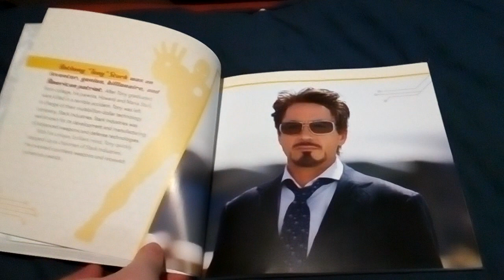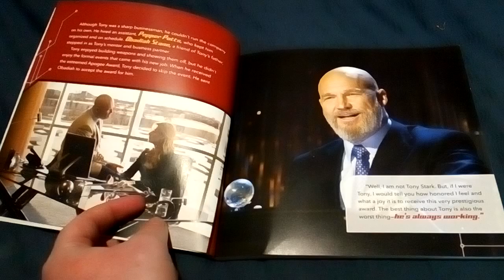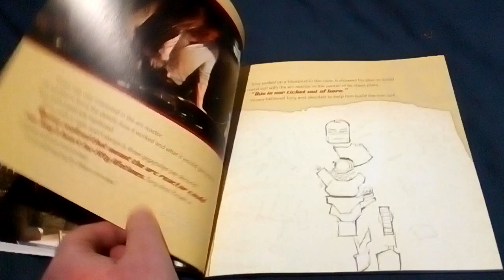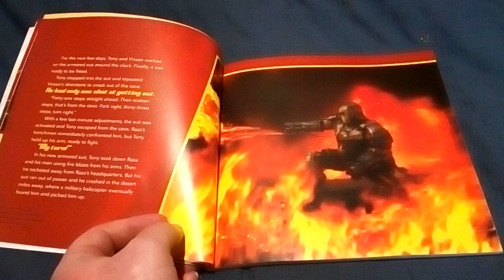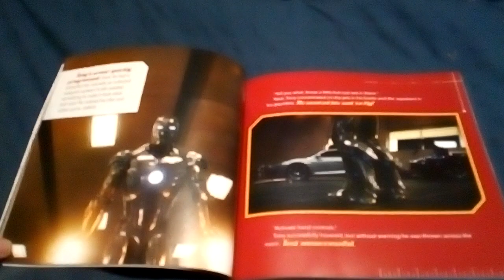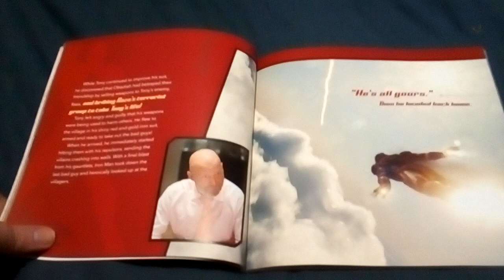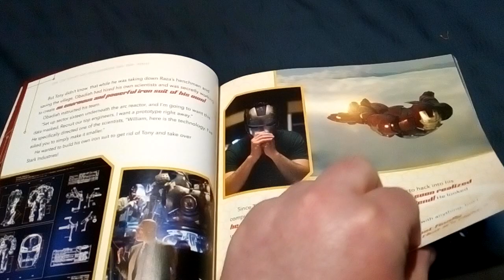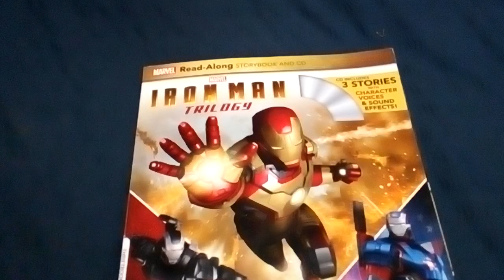Iron Man (2008) Read - Along.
For @quiggc1
For The Very First Time. May I Present This Special Read Along Video Of Iron Man. Which Is Based On The Marvel Movie From 2008 Itself.
Narrator: Nolan North.
Tony Stark/Iron Man: Roberts Downey Jr.
Pepper Potts: Gwyneth Paltrow.
Obadiah Stane/Iron Monger: Jeff Bridges.